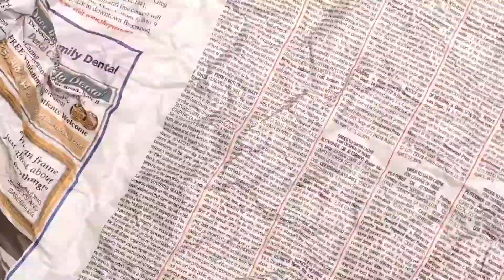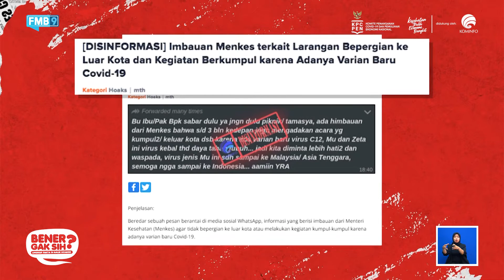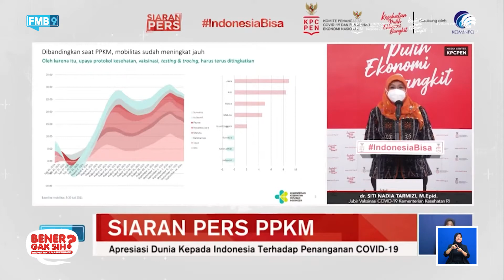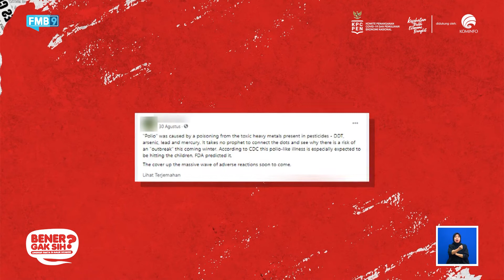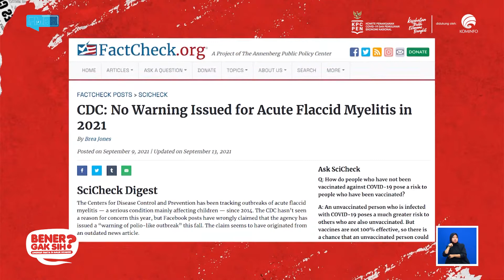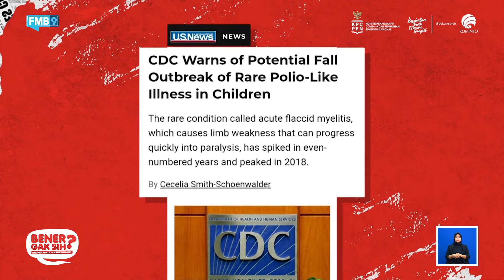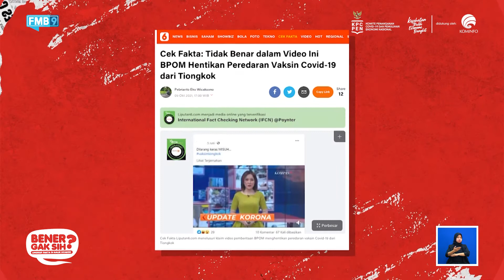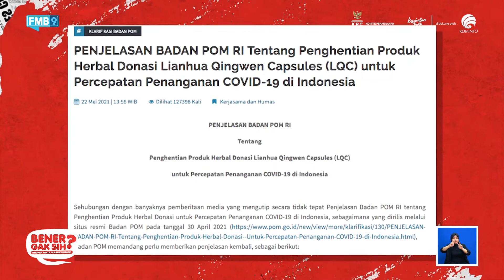Bener Gak Sih? Eps.24 | AKHIR TAHUN MUNCUL WABAH BARU?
Upaya pemerintah memutus penyebaran COVID-19 seringkali terhambat akibat masifnya hoaks atau berita palsu terkait pandemi. Maraknya hoax mengenai COVID-19 di tengah masyarakat dapat memperburuk situasi pandemi itu sendiri. Banyak orang yang tidak percaya COVID-19, tidak mau vaksinasi dan tidak menggunakan masker akibat termakan hoaks.

Fenomena itu yang sering muncul di tengah masyarakat, seperti misalnya informasi mengenai munculnya wabah baru di akhir tahun ini. Wabah tersebut dikatakan sejenis polio namun disebut lebih mematikan. Padahal, sampai saat ini saja kita belum lepas dari wabah COVID-19. Tentunya hoaks ini semakin membuat masyarakat khawatir.

Nah, untuk itu kita perlu untuk selalu menyaring setiap informasi dan mencari tahu kebenarannya dari sumber resmi dan terpercaya. Komika Popon akan kembali mengajak untuk mengecek tiga berita bohong di program "Bener Gak Sih." Saksikan ya di channel Youtube FMB9ID_IKP.

Program Benar Gak Sih? inipun dapat healthyzen ikuti melalui kanal-kanal tayang berikut ini:

5. Instagram @fmb9.id
6.  Facebook @fmb9.id
7. Facebook @kemkominfo

Line: @kemkominfo